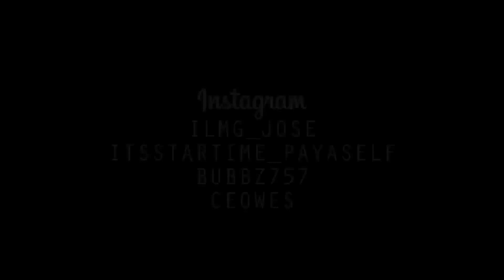Star ft. Bubbz - I Won't Lie | Shot By ILMG